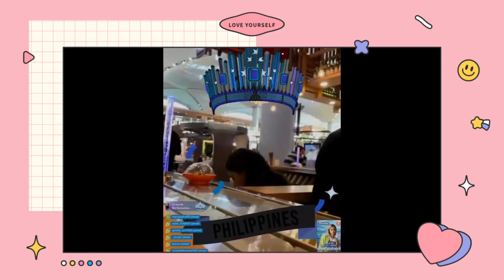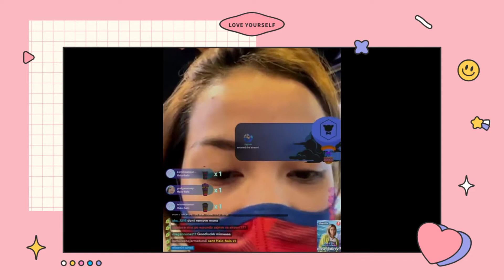MAPANG ASAR QUEEN JEMA GALANZA NA CUTE AT MAGANDA/MAINIS KAYONG LAHAT/KAKAIN KAYONG LAHAT!